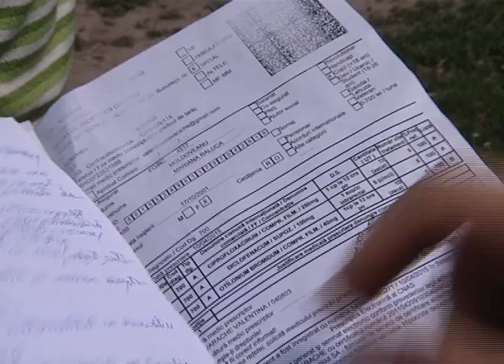APA NU E LUX - GAUJANI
Prin această inițiativa "Apa nu e lux!", solicităm Guvernului României și celorlalte instituții responsabile
următoarele:
- Realizarea unei cartografieri actualizate a situației accesului la apa curentă și potabilă în România
- Introducerea pe agenda publică a guvernanților a tematicii asigurării universale a
accesului la apă potabilă de calitate
- Identificarea celor mai eficiente soluții și metode pentru ca tuturor cetățenilor României să le fie garantat dreptul la apă

În anul 2015, în România, stat membru al Uniunii Europene din 2007, apa reprezintă un lux.
Reprezentanții autorităților din România nu au depus eforturi suficiente pentru identificarea unor soluții rapide și viabile astfel încât toți cetățenii României să dețină acces la apă potabilă.

Semnatarii inițiativei trag un semnal de alarmă asupra problemei accesului la apă în România și solicită urgentarea demersurilor pentru identificarea de soluții!

INTRA PE ŞI SEMNEAZĂ PETIŢIA!